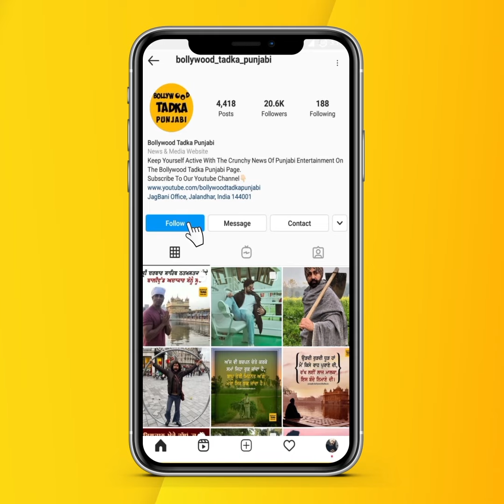ਗਾਇਕ Malkit Singh ਦਾ Instagram ਤੇ Facebook ਅਕਾਊਂਟ ਹੋਇਆ Hack